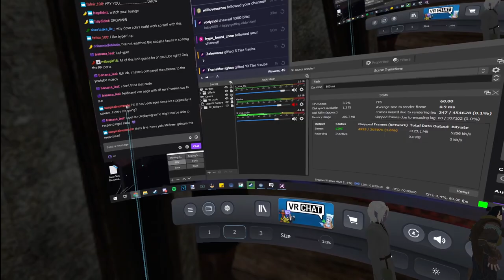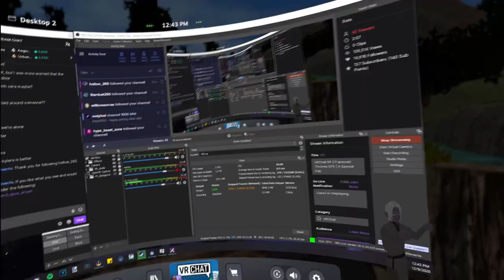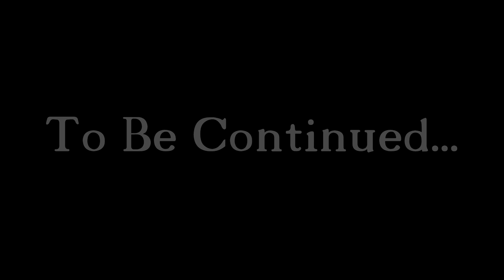Fractured Thrones RP (Kyler Blint) | Episode 5: A Special Day | Part 2 of 6